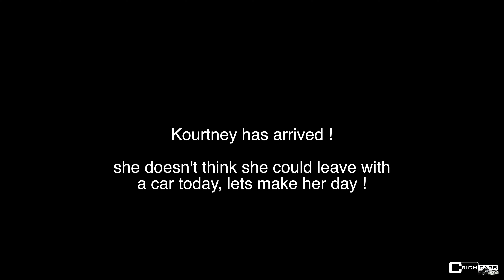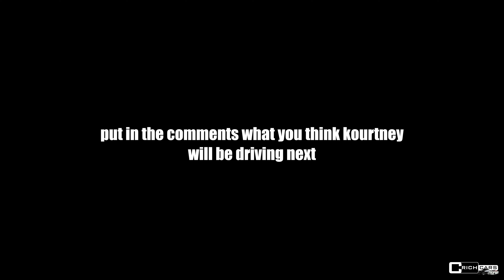she didnt think she was leaving with a car !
another satisfied customer